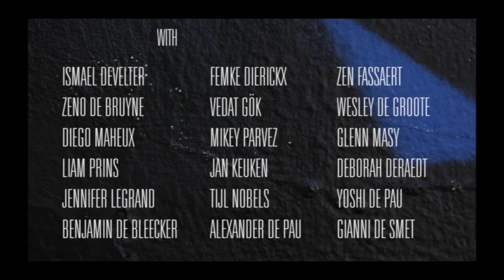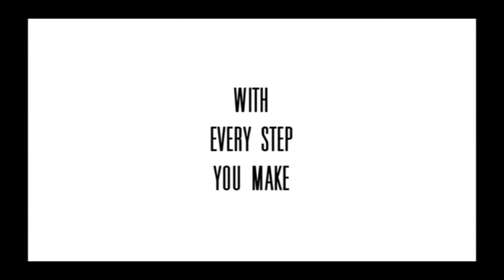Choices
Operatie 003 vzw - Mpi Go! De Oase Gent Internaat en Collective Artists presents: Een kortfilm van iets meer dan 20 minuten over een redelijk zwaar maar uit het leven geplukt thema: keuzes maken... iedereen maakt keuzes, soms zijn ze goed, soms draaien ze verkeerd uit, maar iedereen heeft in zijn leven de kans om via keuzes opnieuw te herbeginnen. CHOICES
Een film van het internaat Mpi GO! De Oase Gent, door Collective Artists.

* Productiehuis Collective artists: Frederik cassiers, Bram smans, Sophie laudelout, Gwynn ommegang, Jason calomme, Sathya geschier, Gerda loubele, Emanuel van Egghen, Mohamed sialiti,
* Ioulia Stepanova (dramatherapeut)
* Anton VC, begeleider graffiti
* Music: Erik Van Biesen (Gorki), The Mudgang, Jonas Verbelen, Stephanie Bal, Jo De Bondt en Charlotte Peyskens
* Figuranten; Jona Muylaert, internaat Ter Linden Gent met begeleider Hilde, Mohamed Sialiti, Stefanie Scholz, Ioulia Stepnavo en Pascal Somers, Bluebird (Natan Goessens)
* Acteurs: Internaat Mpi Go! De Oase
Ismael Develter, Femke Dierickx, Alex Frederix, Zen Fassaert, Ymke Peroons, Jonas Verbelen, Zeno De Bruyne, Vedat Gök, Sean De Beys, Benjamin De Bleecker
Wesley De Groote, Diego Maheux, Mikey Parvez , Glenn Masy, Alexander De Pau, Yoshi De Pau, Gianni De Smet, Stephanie Bal, Liam Prins, Jan Keuken, Deborah Deraedt , Jennifer Legrand, Tijl Nobels
* Acteurs: Michiel Dendooven en Michel Goessens
* Begeleiders: Johan, Ann, Jonas, Fien, Len, Griet, Sandy, Lotte en Sven
* Fifty-one Lady's Gent voor de financiële steun
* Charlotte Beeuwsaert, directie Mpi Go! de Oase
* Jona Muylaert, beheerder internaat Mpi Go! De Oase
* Marie Follebout (Missi Sippy) en Valentijn Baelen (Meulestede - vzw OXOT) voor de locaties.
* Vzw Banaka